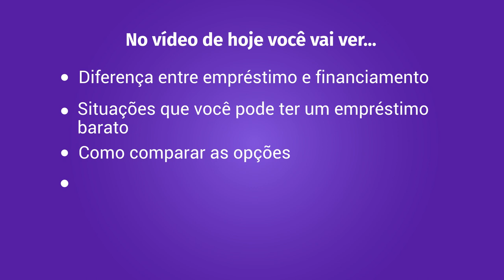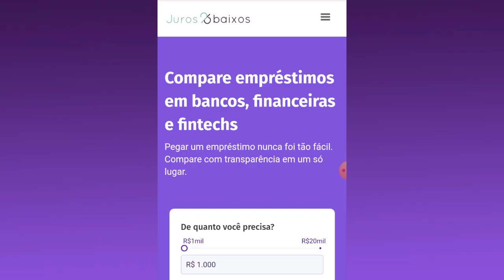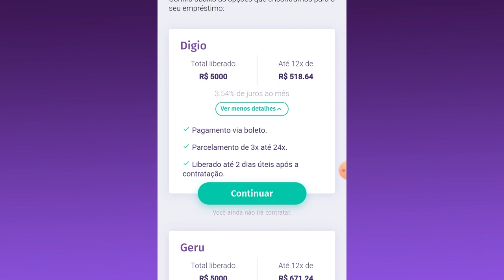Empréstimo ou financiamento? O que é melhor? Como fazer?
Você sabe a diferença entre empréstimo e financiamento? Qual a melhor opção para você? Nosso economista, Lereno Soares, explica tudo nesse vídeo! Vem assistir! :)

LINKS
*Faça parte da Comunidade JotaBê*

🚨 Fique ligado, se proteja dos golpes mais comuns:
NUNCA PAGUE TAXA ADIANTADA PARA LIBERAR EMPRÉSTIMO!
NÃO EXISTE CONTRATAR FIADOR PROFISSIONAL!